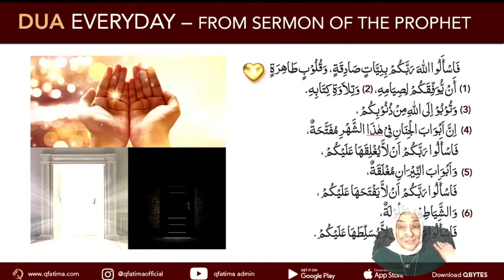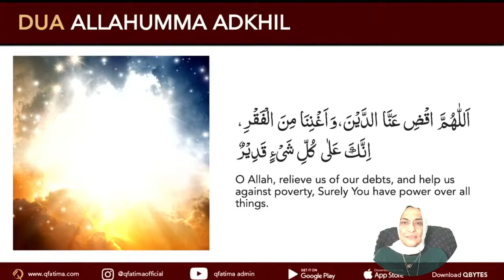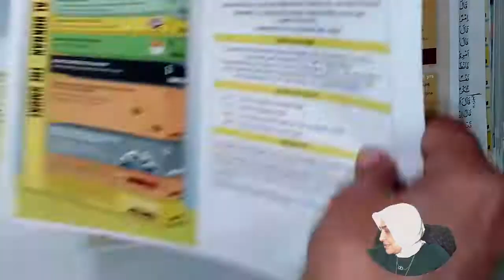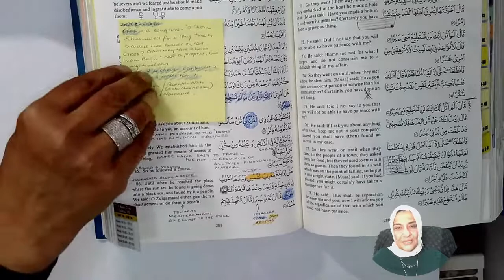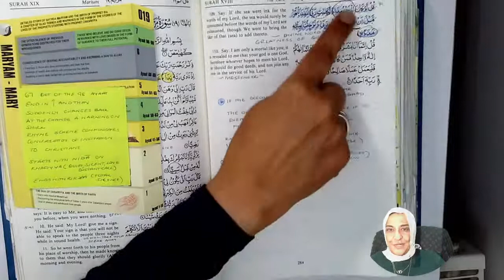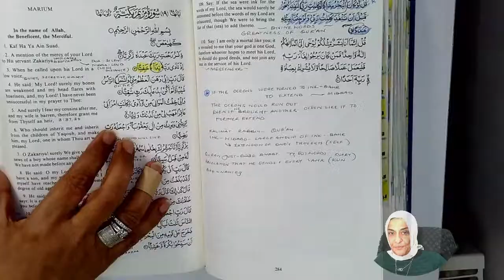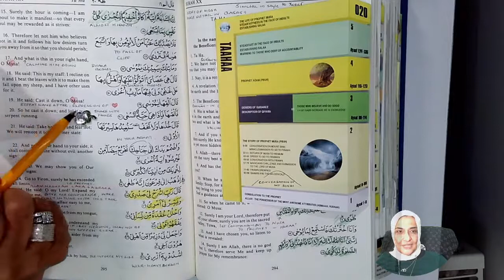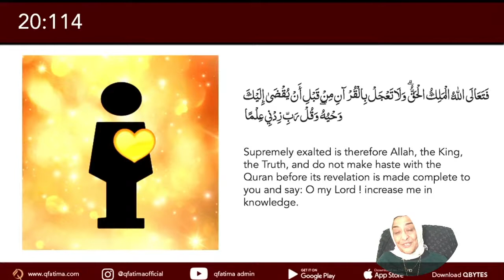Month of Ramadhan 1442 - Children's Lecture 17 - 28 April 2021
Children's Lecture - 17
Qur'an Recitation
Recitation of the 3 short duas
Journalling the Qur'an - Juz 16